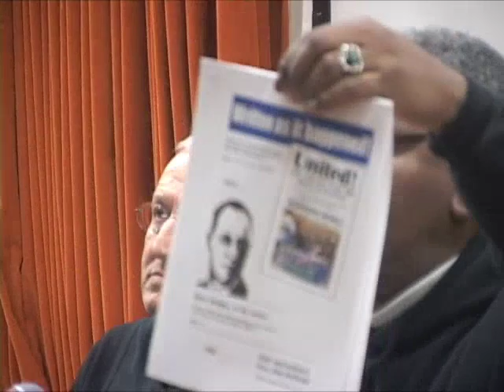Lessons From the ILWU Battle Against EGT in Longview And the Struggle Ahead-TWSC Forum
Lessons From the ILWU Battle Against EGT in Longview And the Struggle Ahead
The Transport Workers Solidarity Committee TWSC organized a solidarity forum on
July 29, 2012 in San Francisco titled "Lessons From the ILWU Battle
Against EGT in Longview And the Struggle Ahead". Speakers included
Mike Fuqua, ILWU Local 21 Longview
Clarence Thomas, ILWU Local 10*
Howard Keylor, ILWU Local 10 retired
Robbie Donohoe, IBEW Local 6* & Occupy Oakland Labor Solidarity Committee
Jack Heyman, ILWU Local 10 retired
Tova Fry, Oakland Labor Solidarity Committee
Kyle  Mackie, ILWU Local21 and President Cowlitz-Wahkiahkum Central Labor Council*
*for identification only
ILWU Local 21 Contract With EGT In Longview, Washington
EGT-Longview Longshore Contract- Worst Ever!